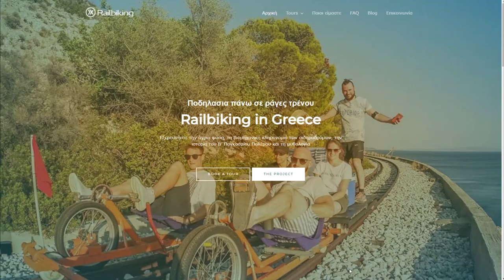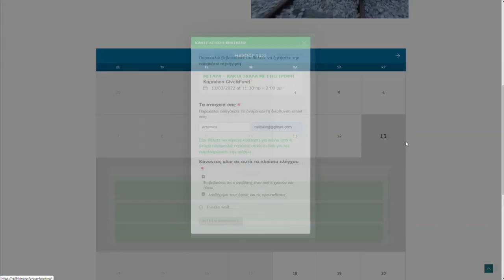Our story | Crowdfunding video 2022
We want to express our heartfelt gratitude for the incredible support we've received from all of you. Our journey, which began as a dream, has been nothing short of remarkable. As founders of Railbiking in Greece, we, Artemios and George, embarked on this adventure with the help of The Hellenic Railways Organisation, starting with a pilot project to showcase railbiking tours. Along the way, we faced numerous challenges, including the unexpected hurdles brought by the COVID-19 pandemic.

However, our determination never wavered, and in September 2021, we proudly secured the necessary license and extended our contract. Today, we stand on the cusp of turning our dream into a reality, and we're reaching out to you, our valued supporters, to help us make it happen.

Now, together, we'll ride the rails to new adventures!.